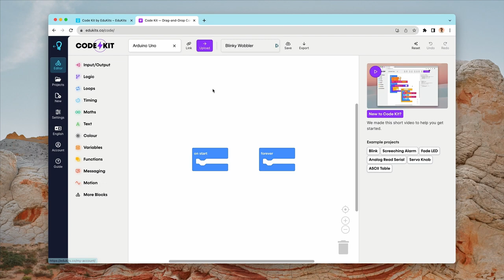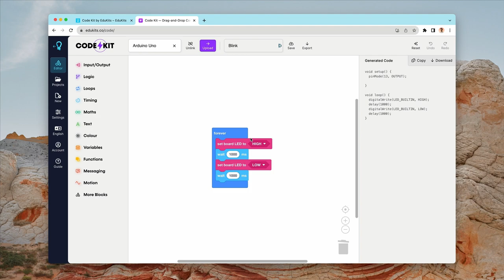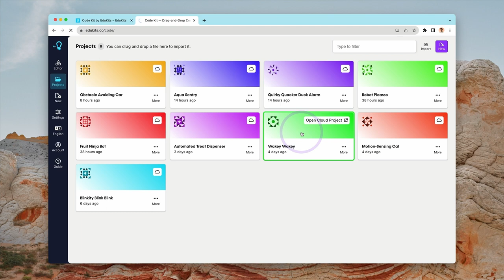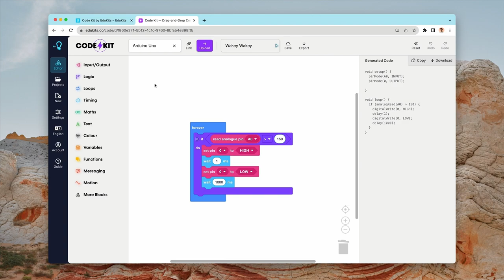Code Kit UNLEASHED: New Features - UPLOAD from Browser, CLOUD Files, & SHARING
With Code Kit 4, we're beyond excited to introduce new features specifically designed to enhance the Code Kit Pro subscriber experience. This video will provide a detailed walkthrough of our latest enhancements and demonstrate how they can supercharge your coding journey.

00:00 Introduction
00:23 Sign in to Code Kit
00:42 Direct Browser Upload
01:48 Code Kit Cloud
02:31 Cloud Project Sharing
03:23 Pro Subscription Perks